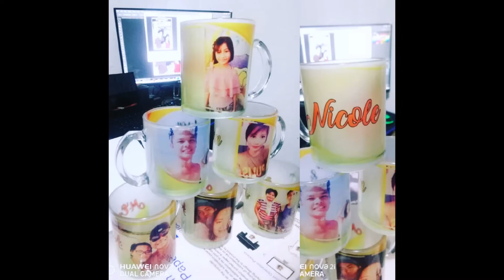Different Types of Printable Mugs (Sublimation Process)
Subliamation Mugs
Printable Mugs